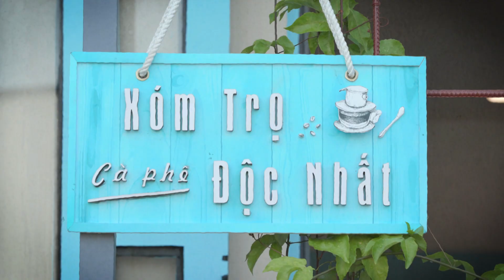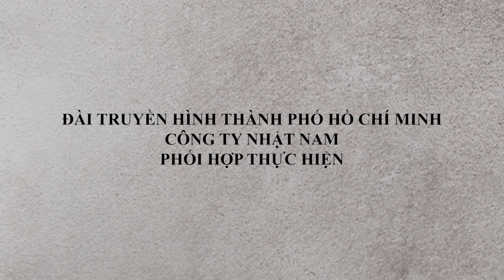XÓM TRỌ ĐỘC NHẤT | TẬP 39 | LAO LỰC | 16H55 - 17H HÀNG NGÀY TRÊN HTV7